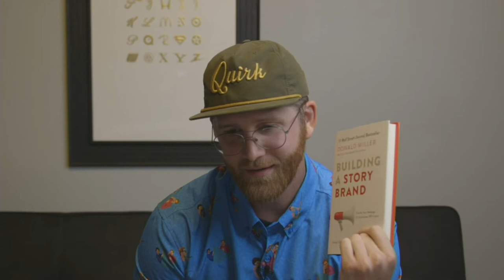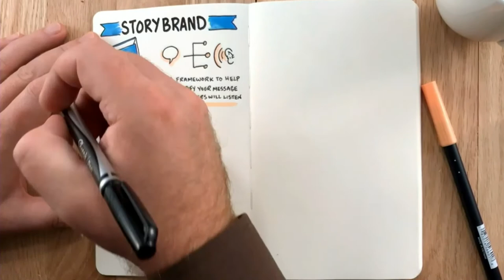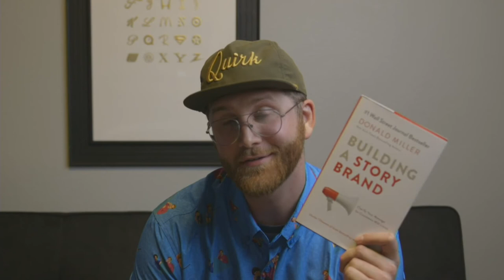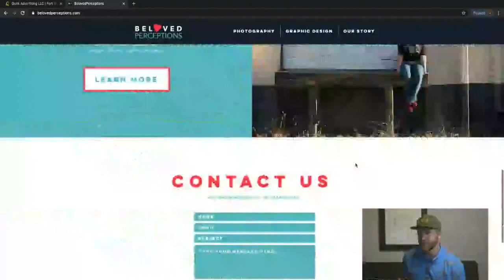Episode 01 | Does your website pass the 'grunt' test? | Let's Get Quirky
The grunt test is a powerful way to evaluate the clarity of your website. If someone visits your homepage and can't quickly answer 3 specific questions you could be losing business.
Does your website pass the grunt test? Watch this video to hear James talk about these crucial pieces of your website and watch him review a viewers website live.